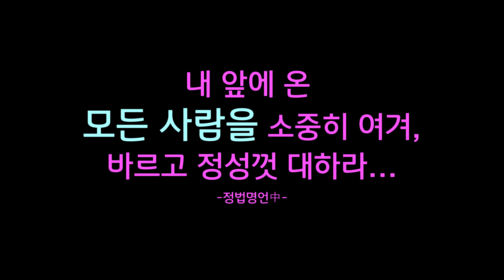여행 좋다♡대대포 해수욕장#Traveling to the beach of "Dadaepo"일상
저랑 같이 걸으실래요?
하얀백사장을 걸으면서... 저멀리 수평선 까지.
탁! 트인 느낌이!!
우리님들도 탁!!! 트이는!! 속 시원한 하루 되세요:-)

A wide white sandy morning.
Would you like to walk with me?
 The scenery is so nice.

맛있는하루 하루한끼 Korean-food#beach#인혜#집밥#다대포